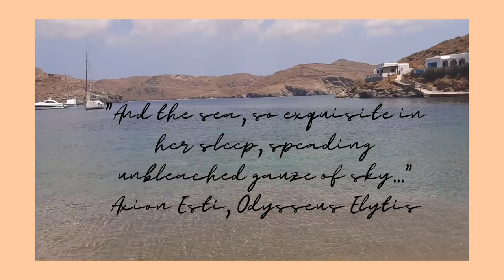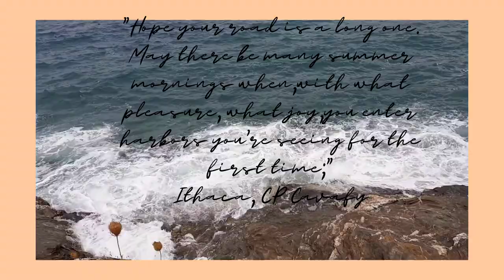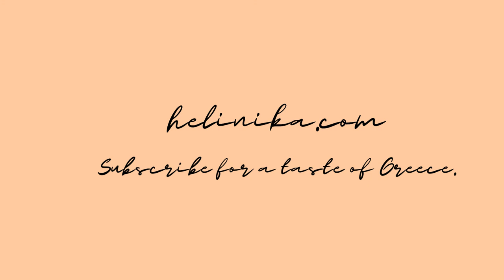Postcards from Greece | Greece Travel Vlog 2020 🌞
Postcards from Greece | Greece Travel Vlog 2020 | Helinika goes to Greece. Watch our Greece travel vlog 2020 titled "Postcards from Greece" and travel with us to some of the most magical places in Greece.

🌊 Places featured:
Kythnos Island, Skiathos Island, Athens, South Pelion, and Agκistri Island.

"You have a taste of tempest on your lips
And a dress red as blood
Deep in the gold of summer
And the perfume of hyacinths—But where did you wander
Descending toward the shores, the pebbled bays?"
-Odysseus Elytis (Marina of the Rocks)